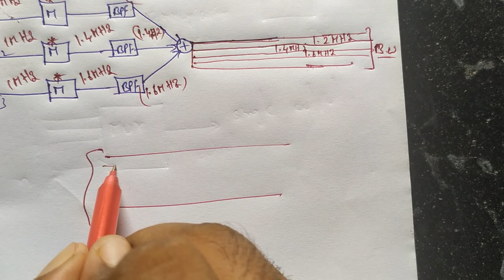Lecture 25 : multiplexing ,types of multiplexing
Analog and digital communication systems
Question papers